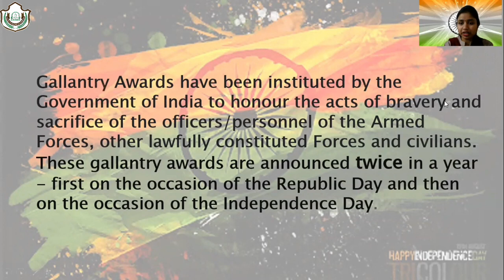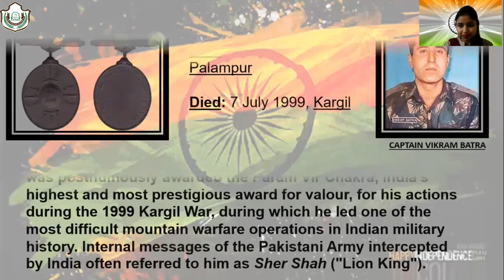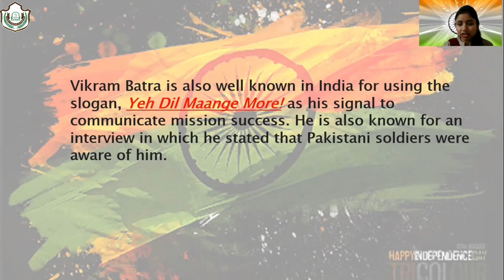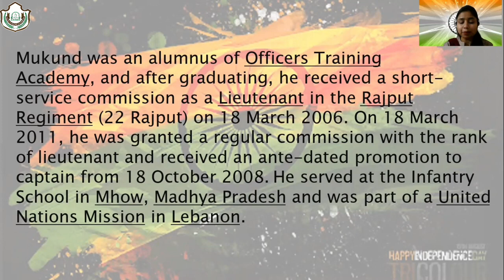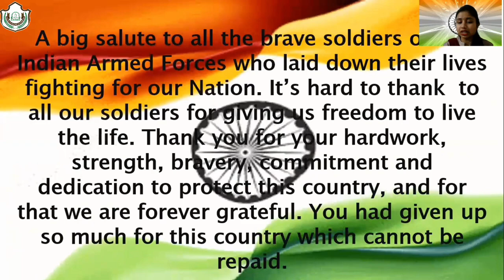VEER GATHA (In the Honour of Gallantry Award Winners) SP